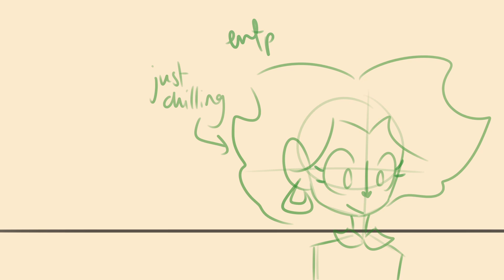"it's so ugly" -entp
broski ive got so much homework to do that i just haven't done

also i haven't uploaded in, well, ever because my apple pencil officially died on me, this video was literally just a tweening test for da vinci resolve

ok that's all, stay fresh cheese bags